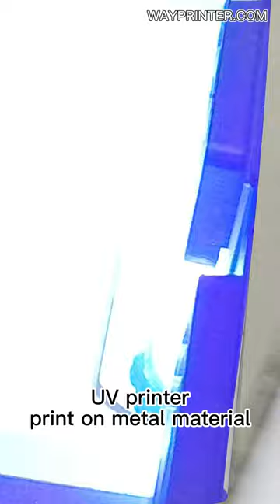UV DTF printer print on metal pendant metal printing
We are small UV flatbed printer original manufacturer, the UV DTF printer can print on many items like cell phone case, USB flash credit card, wood sign plate, leather and PU, also for metal sheet, glass sheet, acrylic etc.